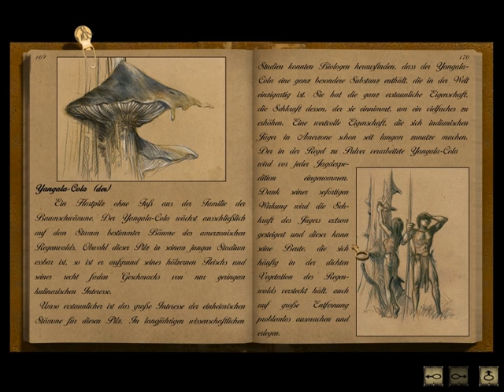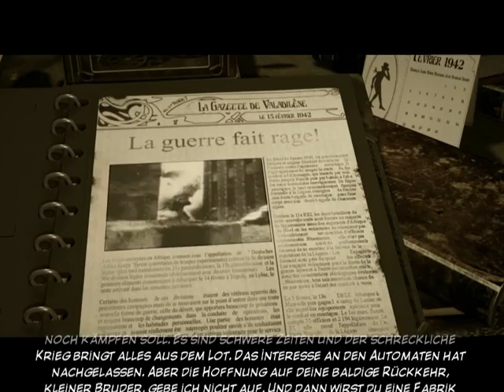#14 Nachrichten aus Valadilene ★ SYBERIA ★ Gameplay | Let's Play | Deutsch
▪ Let's Play SYBERIA (Aus dem Jahre 2002)